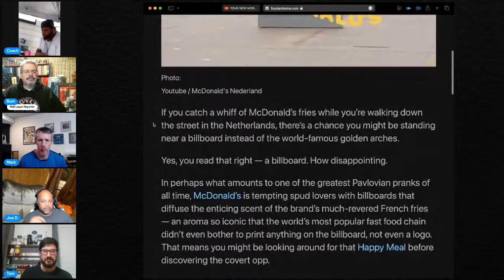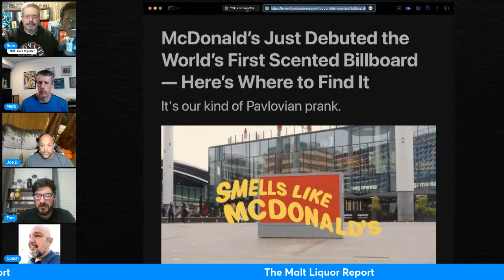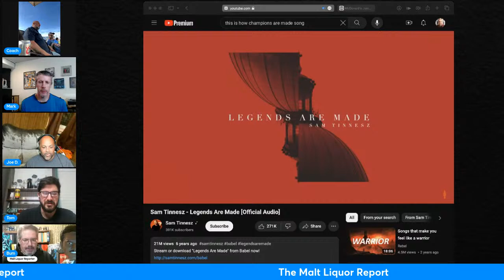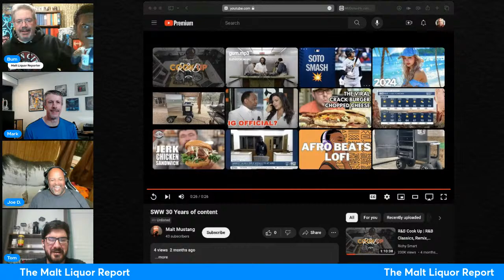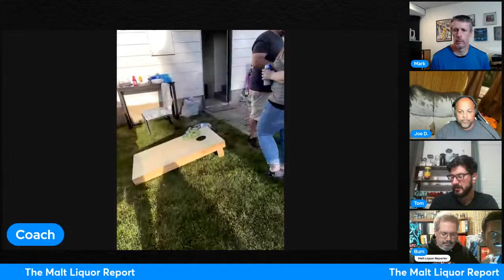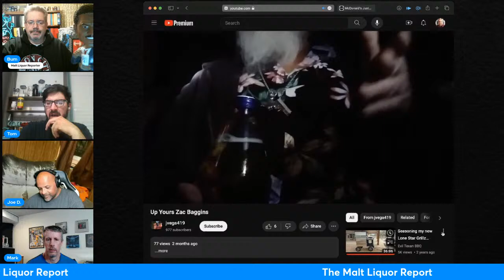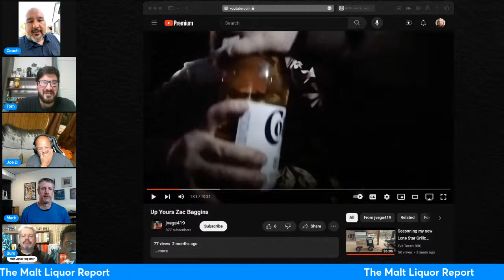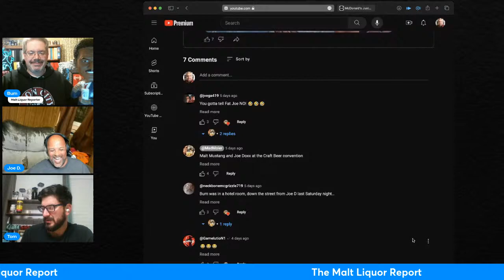Share A Beer Show #746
Welcome to our virtual pub table. Pull up a chair with your favorite adult beverage and join the conversation. Share A Beer Show is live every Saturday 7 p.m. eastern